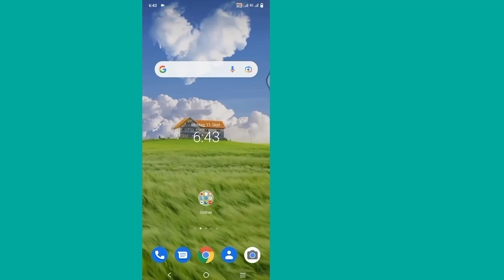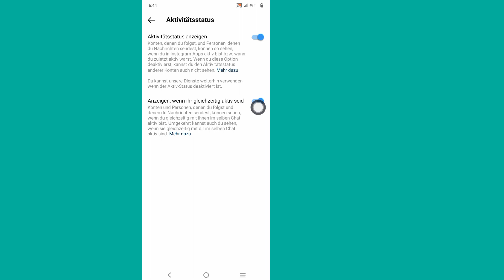So verbergen Sie den Aktiv-Jetzt-Status auf Instagram | Deaktivieren Sie den Status „Jetzt aktiv“.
Hallo!  Ansichten,

 Ich zeige Ihnen, wie Sie den Aktiv-Jetzt-Status auf Instagram verbergen | Schalten Sie den Status „Jetzt aktiv“ aus. Sehen Sie sich dieses Video an und lernen Sie [Android & iPhone]